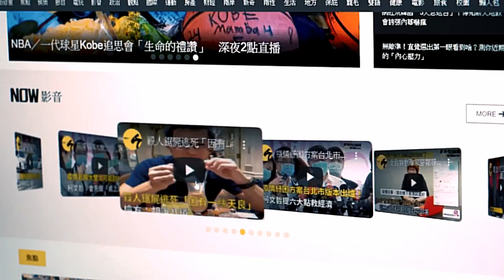國道2號大園交流道大貨車翻覆 金屬廢料散落車流回堵